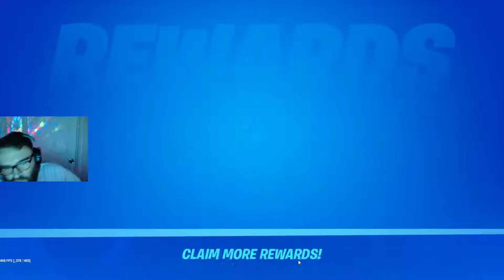Michael Smith Live Stream